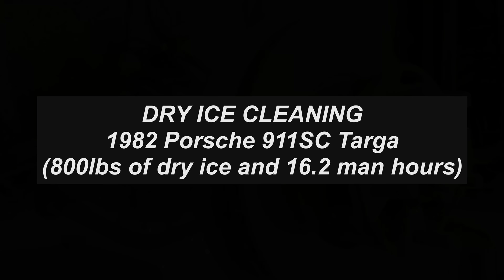16hours DRY ICE CLEANING 1982 Porsche 911 SC Targa BACK IN TIME (part1 of 2)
Back in time with our DRY ICE CLEANING machine on 1982 Porsche 911SC Targa. ONE OF THE NICEST CONDITION on G-series we had in our shop. This job took us a little over 16 man hours and we spent something around 800lbs of dry ice.

► DRY ICE AUTO (undercarriage & engine bay detailing CALIFORNIA)
(website is almost done just few days)

I AM DETAILING & DRY ICE AUTO

Jakub Marek